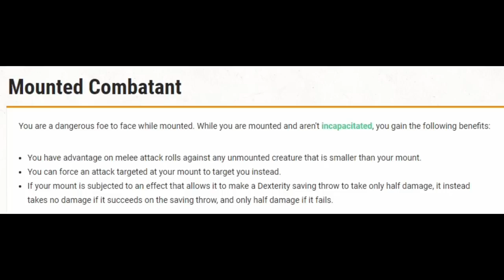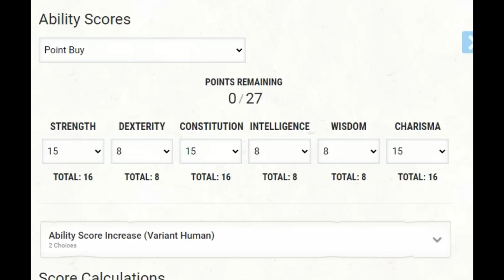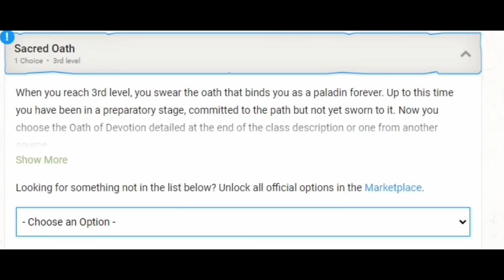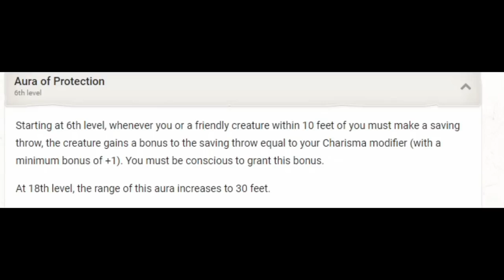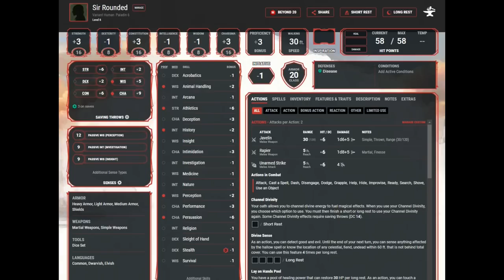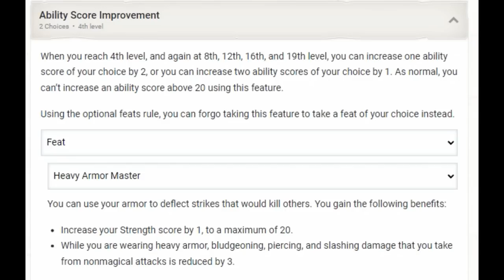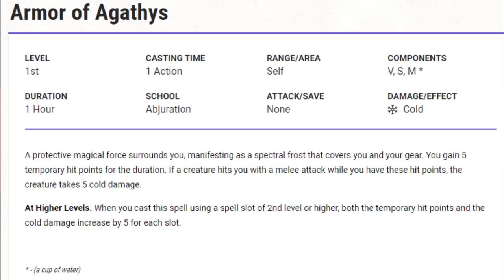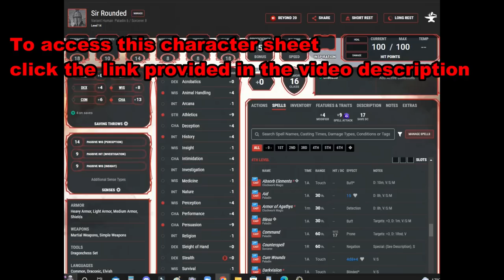The Knight in Shining Armor: A D&D 5e build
Video Correction: The original build plan was to use racial modifiers for Con/Cha, but I made a change later on, but it didn't get corrected in the video. See the corrected version of the character sheet by clicking this link:

Timestamps:
0:00 Intro
1:53 Level 1
10:30 Levels 2-6
22:09 Levels 7-14